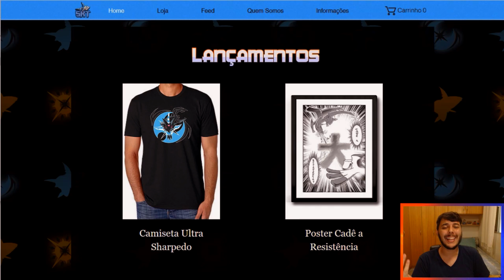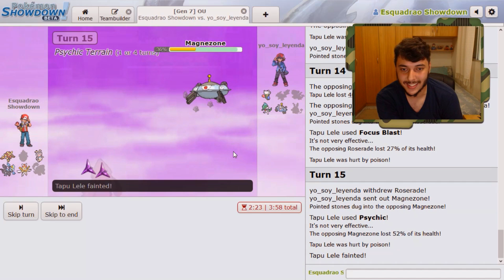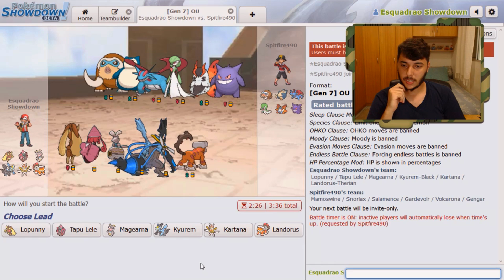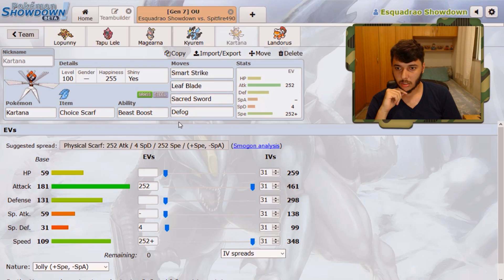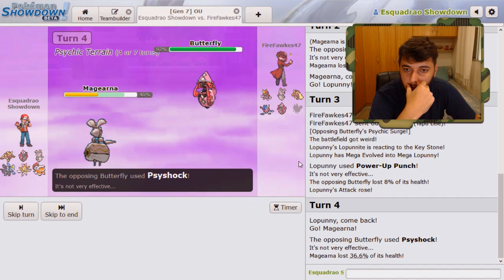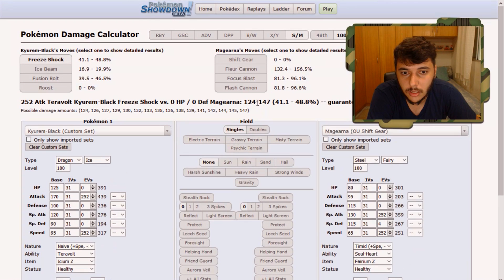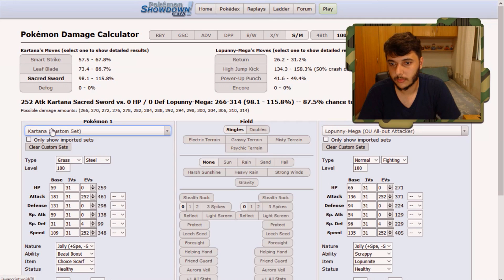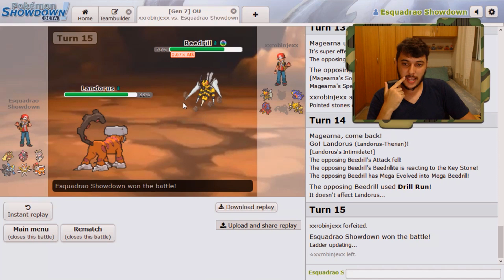Esquadrão Showdown #12 - "Z-MOVE DESTRUTIVO!" | Smogon OU - Pokémon USUM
Esquadrão Showdown #12 em Pokémon Ultra Sun e Ultra Moon. Esse episódio usando o time do toinha.

▼ TIMES PARA O SHOWDOWN▼

--\o/--